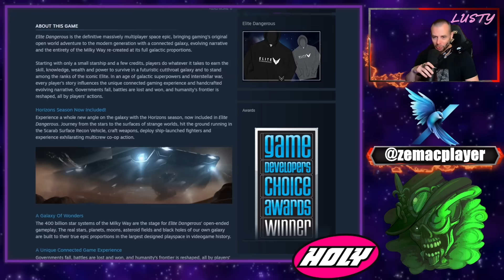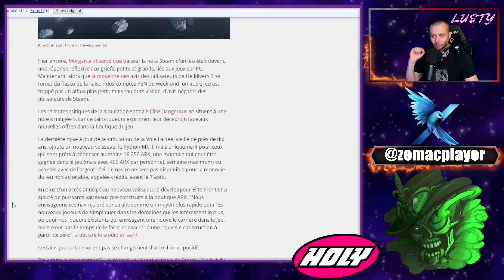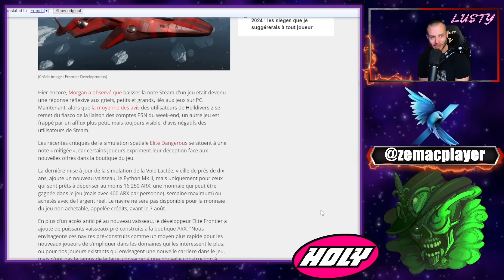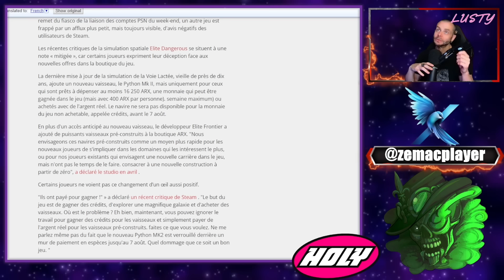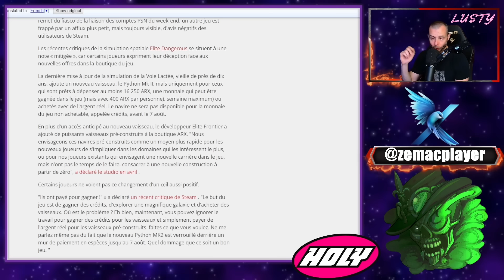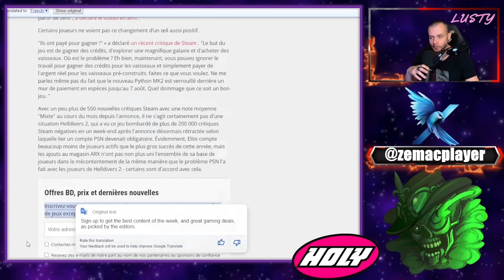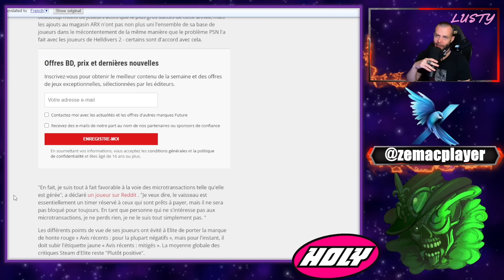Du PAY-TO-WIN apparait sur Elite Dangerous ?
Certains joueurs se sont tournés vers les critiques Steam d'Elite pour protester contre ce qu'ils considèrent comme une démarche "payer pour gagner", mais tout le monde n'est pas dérangé.